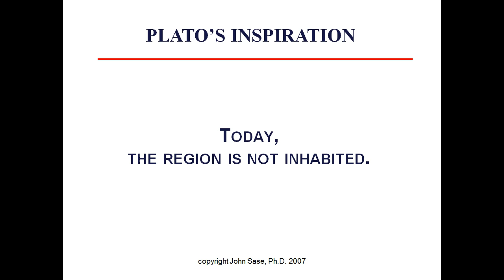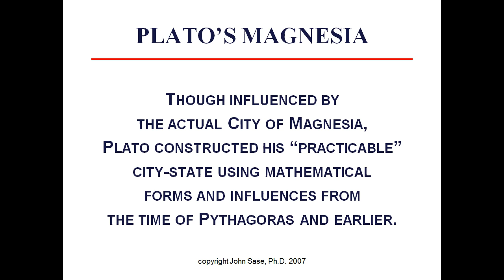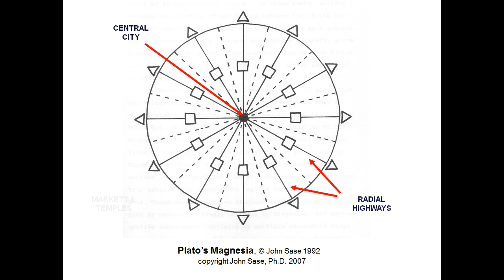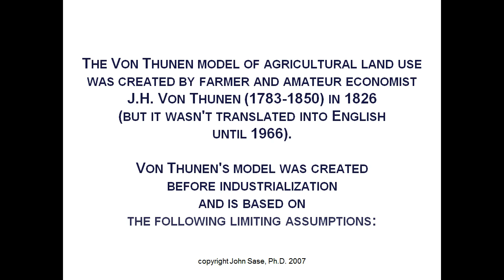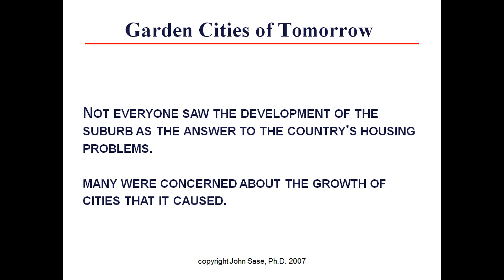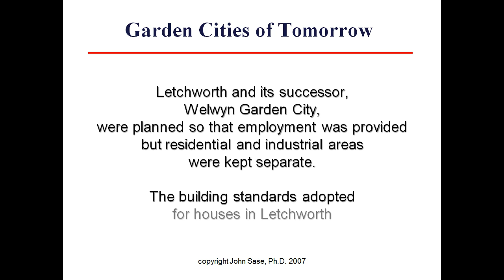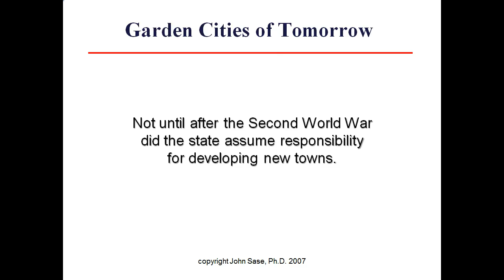Plato von Thunen Howard von harbou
For Urban Economics and Real Estate
The development of Ideal Cities from Plato through Von Thunen, Ebenezer Howard, and Von Harbou